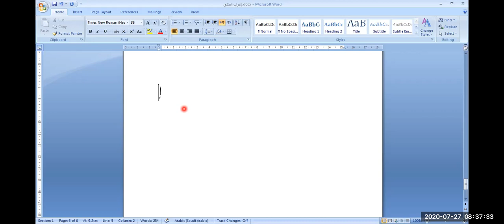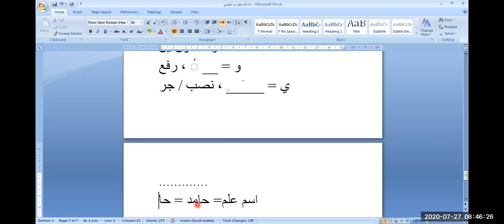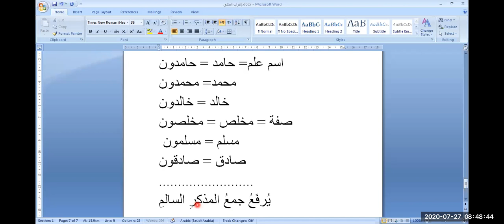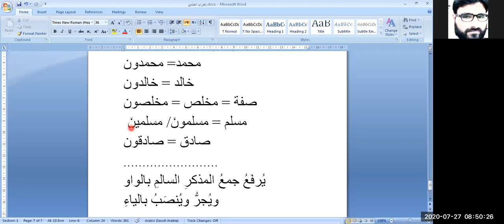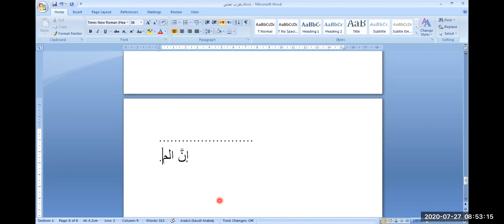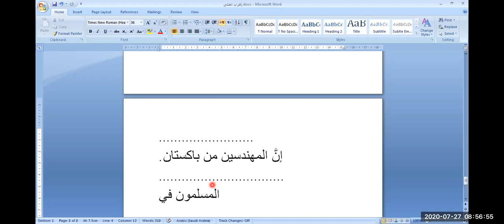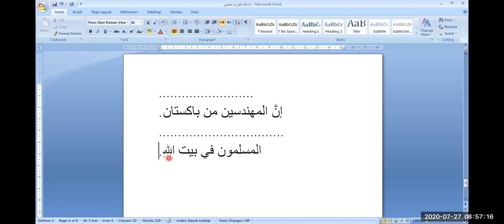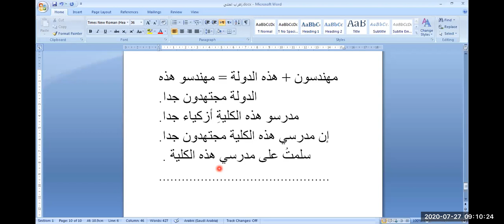إعراب جمع المذكر السالم